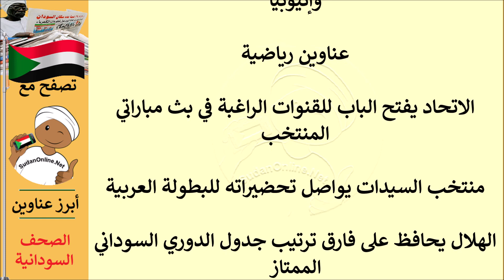عناوين الصحف السودانية الصادرة اليوم الاربعاء 4 اغسطس 2021م